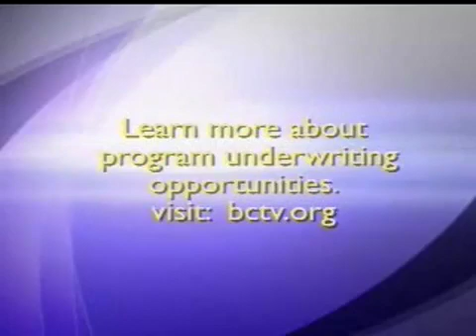Basic Mat Workout 12-8-10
Join Geri Weatherholtz for a Mat Workout